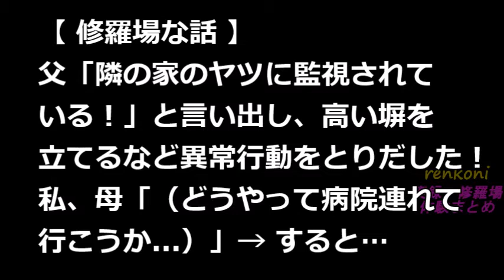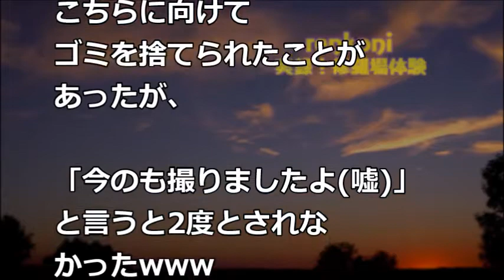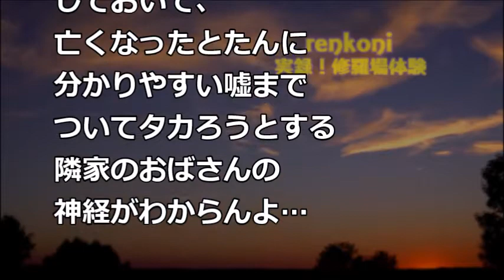【修羅場な話】父「隣の家のヤツに監視されている！」と言い出し、高い塀を立てるなど異常行動をとりだした！私、母「（どうやって病院連れて行こうか ）」→ すると…【renkoni実録！修羅場体験】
関連動画
・私が作ったパンやジャムを義姉が販売してた。義姉「お願い！作って！」私「つくらない」→すると…

・スカッとする話　親戚一族の大宴会で、伯母らに「使えない役立たず！」とバカにされる私。→旦那がスッと立ち上がり「嫁を馬鹿にされて黙ってるほど馬鹿だと思ってたのか？」（スカッと祭り）

・衝撃的な話 業者の車が義実家の門かぶりの松を折ってしまった→業者「弁償すればいいんでしょ？」その口ぶりに激怒した義父「じゃあそうしてもらおうか」→業者が連れてきた植木屋が驚愕の一言を… スカッ